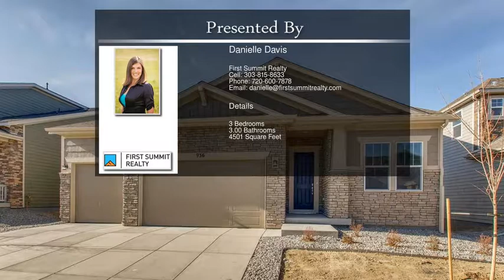936 Sundance Lane Erie CO 80516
936 Sundance Lane  Erie CO 80516

Elegant, wide open, walk-out ranch plan featuring a well designed gourmet kitchen with large granite island, wall oven/micro combo, cook-top, dishwasher & oven hood all in stainless steel.  42" upgraded cabinets with cabinet wrap on island.  wide plank wood flooring throughout kitchen, great room, dining and entry hall and upgraded thick carpeting in all bedrooms.  5-piece master bath with stylish tile designs and large walk-in closets.  The secondary bedrooms share a Jack & Jill bathroom with upgraded "wood like" tile flooring.  You'll notice the large owner's entry with pocket door and appreciate the extra front hall closet and linen closets.  The expanded, covered deck backs to the west & is well situated for some amazing sunsets.  This home also comes with front & rear landscaping! Catch this one before it's too late!

For more great properties:
01895N